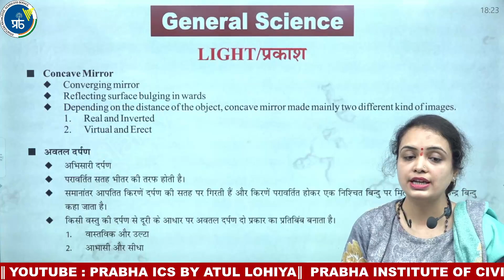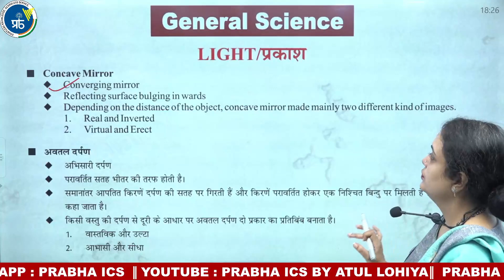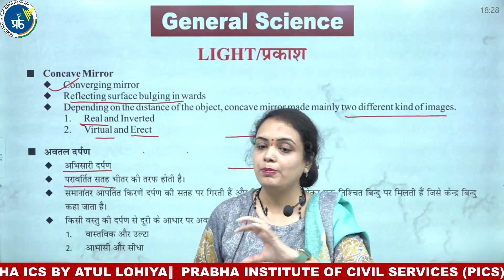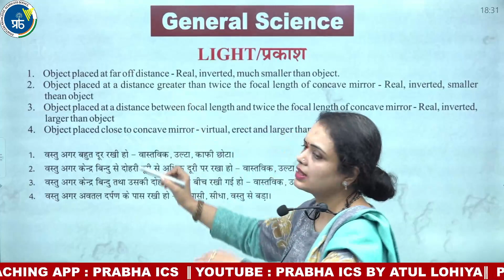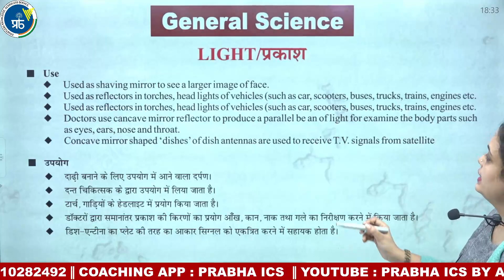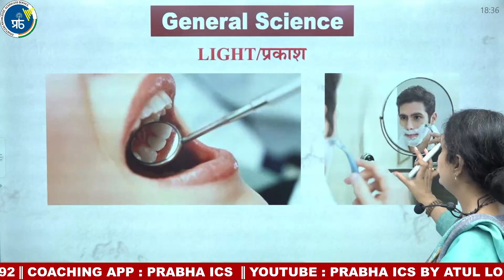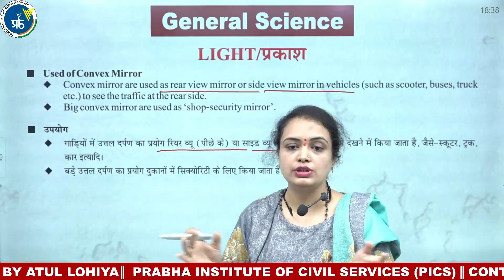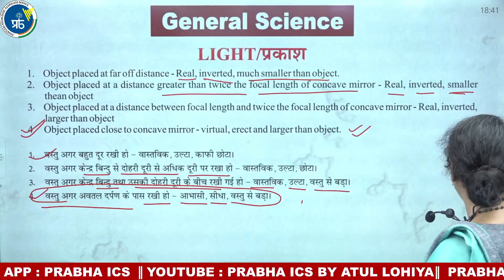General Science || LIGHT/प्रकाश Part-3 || Akashi Lohiya || PRABHA ICS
AKASHI LOHIYA
ACADEMIC QUALIFICATIONS :
● M.Sc. - Organic Chemistry
● B.Ed., M.S.W., MPA
EXPERIENCE :
● 10+ Years Teaching Experience in Delhi based PRABHA Institute of Civil Services.
● More than 100+ Selected students in Civil Services under my guidance.
AREA OF EXPERTISE :
● General Science
● Science & Technology
● Ecology & Environment
● Disaster Management

PUBLIC ADMINISTRATION for UPSC, IAS & PCS |  Public Administration By Dr. Atul Lohiya Sir in Hindi

👉 "PRABHA"  - INSTITUTE OF CIVIL SERVICES (PICS)

🏠 ADDRESS: 105, Virat Bhawan, 1st Floor, Near Post Office, Dr Mukherjee Nagar, Delhi-110009.

👉 OPTIONAL PUBLIC ADMINISTRATION (Online) FOR UPSC, IAS & PCS | PUBLIC ADMINISTATION BY DR. ATUL LOHIYA SIR.